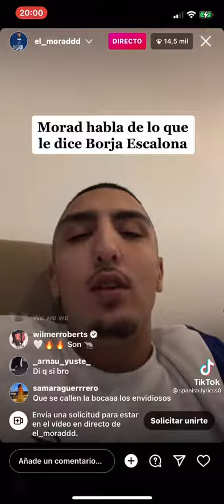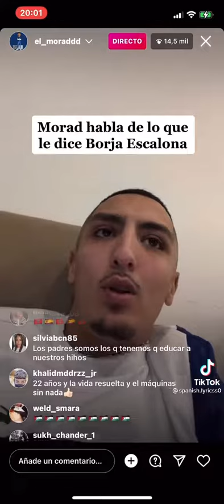Morad esplica un par De cosas